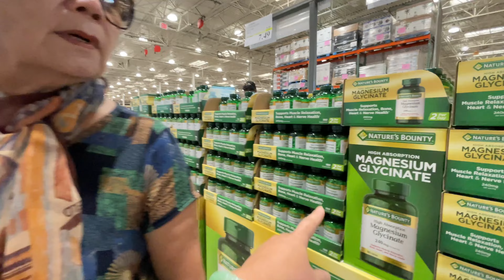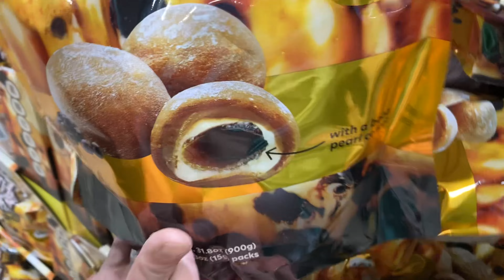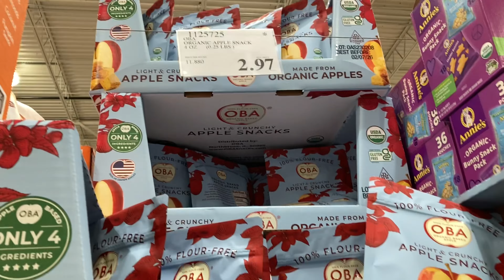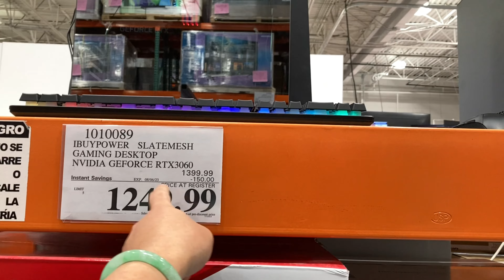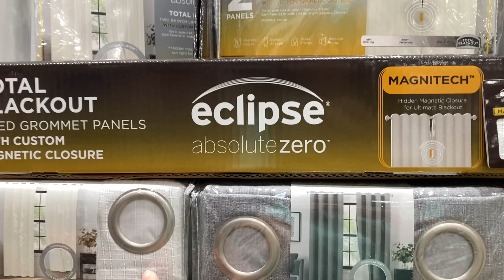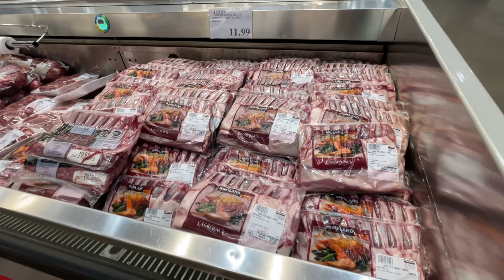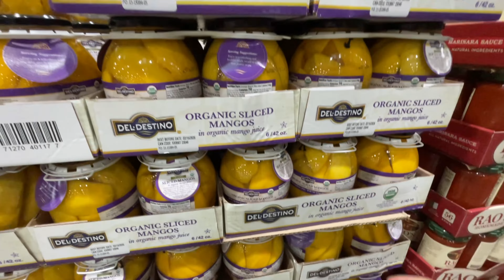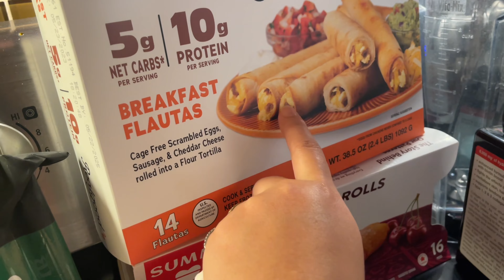#188| CUỘC SỐNG MỸ- DẪN MẸ ĐI CHỢ COSTCO Ở MỸ- VITAMIN GIẢM GIÁ VÀ NHIỀU MÓN MỚI VỀ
Chào mừng mọi người đến với kênh của Phuong Auth Family Cuộc Sống Mỹ. Mình sinh ra và lớn lên tại Đồng Nai. Hiện đang sống tại Virginia, Mỹ.  Những videos của mình cũng như gia đình nhỏ của mình nói về cuộc sống hàng ngày ở Mỹ. PHƯƠNG RẤT MONG MỌI NGƯỜI ỦNG HỘ VÀ CHIA SẺ.

I am Phuong Auth. My channel is about daily vlog of our family life in Virginia, United States.